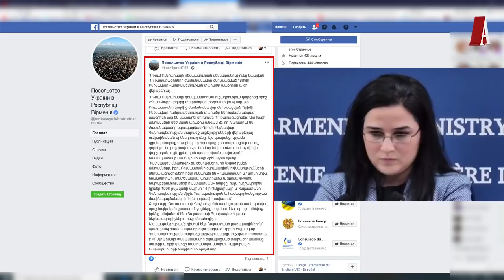Армения нахамила Украине